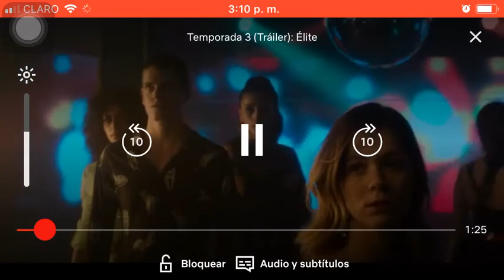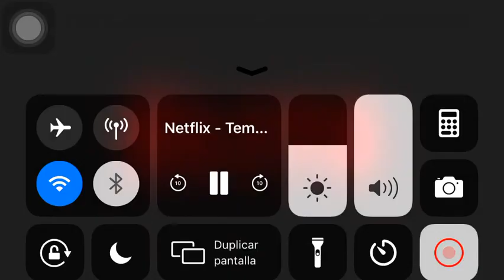Élite temporada 3 una serie original de (Netflix trailer)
Red Netflix